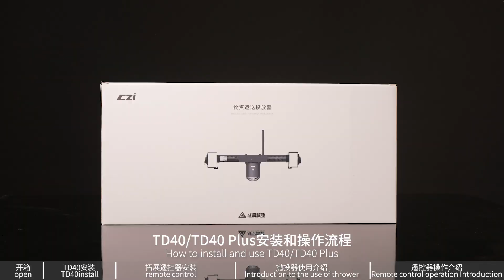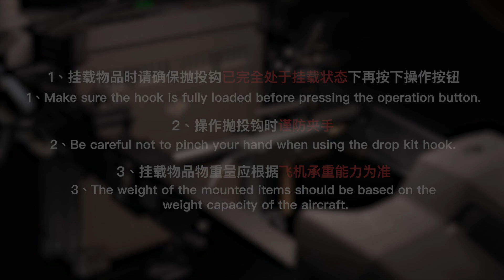CZI TD40 and TD40 Plus instruction - Payload Carrying System for DJI Agras T40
This video unboxes the CZI TD40 Payload Carrying System for DJI Agras T40, and gives you detailed instructions of how to use it.
It also applies to the CZI TD40 Plus.

TD40 comes with 4 hooks. TD40 Plus comes with 8 hooks. Each hook could carry 10kg loading, so TD40 can carry 40kg, and TD40 Plus can carry 80kg maximum.